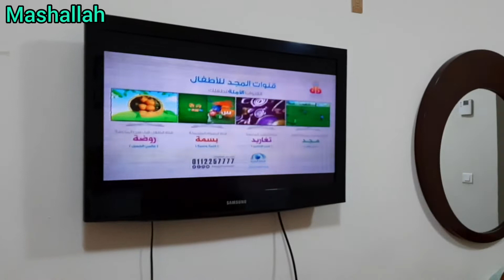Ao madina Chale/Madina Munawara/Travelling Vlog/life of KSA/faxoo vlog